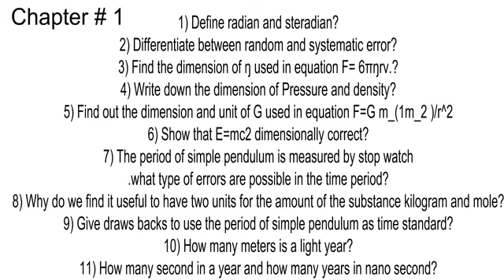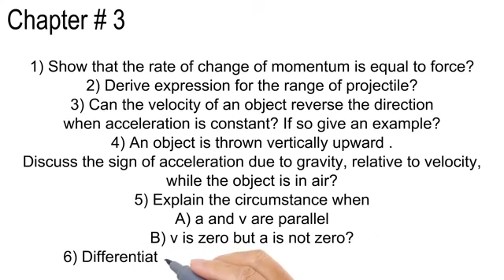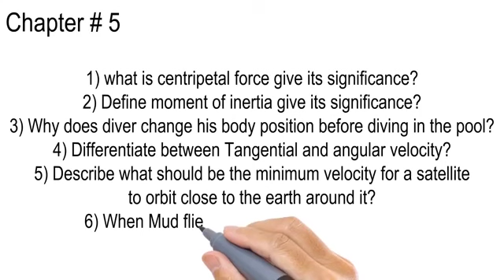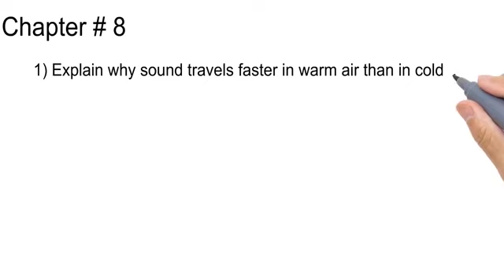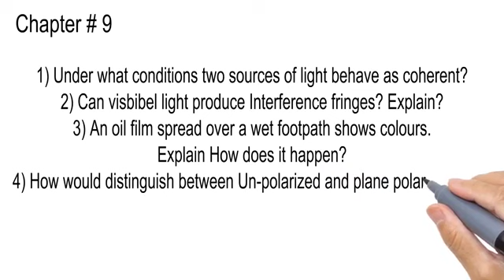physics guess papers 1st year fsc 2018